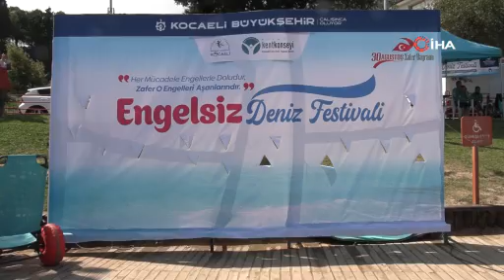Deniz festivalinde engeller tek tek aşıldı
Kocaeli'de özel gereksinimli vatandaşların hayata katılmalarını sağlamak amacıyla bu yıl 4’üncüsü düzenlenen Engelsiz Deniz Festivali renkli görüntülere sahne oldu. Festivalde engeller tek tek aşılırken, eğlence doruğa ulaştı.

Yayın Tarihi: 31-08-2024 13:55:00